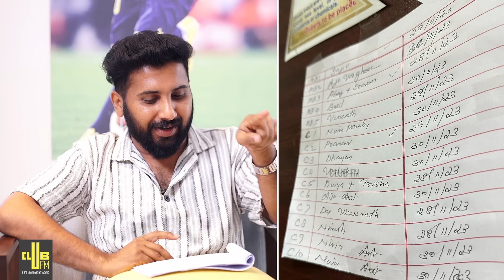നാട്ടുകാർ ക്രിഞ്ചെന്ന് പറഞ്ഞാലും ഇതിൽ എനിക്കൊരു Skill ഉണ്ട്😂Vineeth |Varshangalkku Shesham |Visakh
Club Studio with Vineeth Sreenivasan and Visakh Subramaniam | RJ Raghav

“മലയാളം സിനിമകൾ മറ്റ് Distributors ചോദിച്ച് വാങ്ങാൻ തുടങ്ങി“ വർഷങ്ങൾക്ക് ശേഷം എന്ന ഏറ്റവും പുതിയ സിനിമയുടെ അണിയറ കഥകളും മറ്റ് പല സിനിമാ വിശേഷങ്ങളുമായി സംവിധായകൻ വിനീത് ശ്രീനിവാസനും നിർമ്മാതാവ് വിശാഖ് സുബ്രഹ്മണ്യനും Club FMൽ.

Director Vineeth Srinivasan and producer Visakh Subramaniam on Club FM Club Studio with RJ Raghav